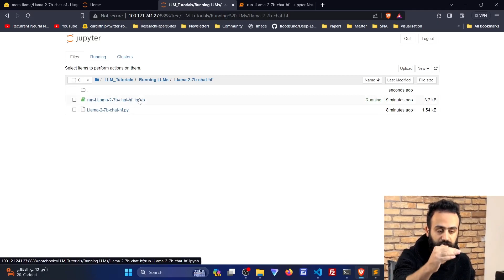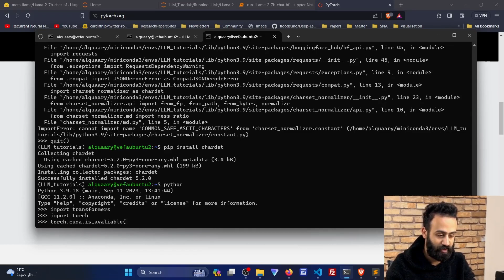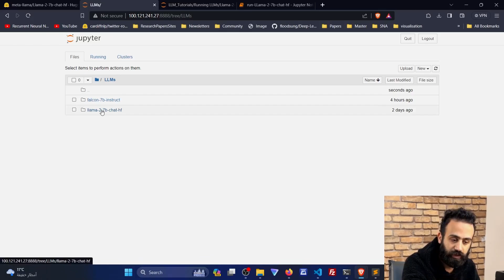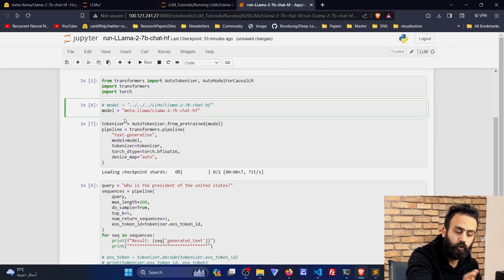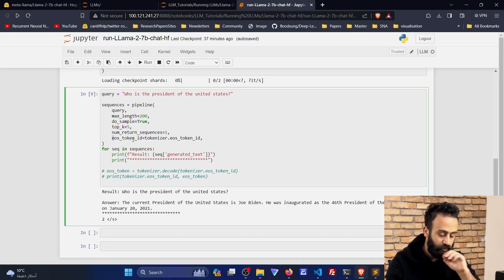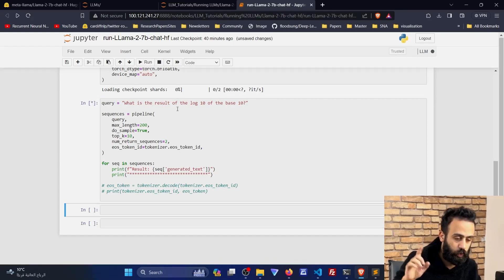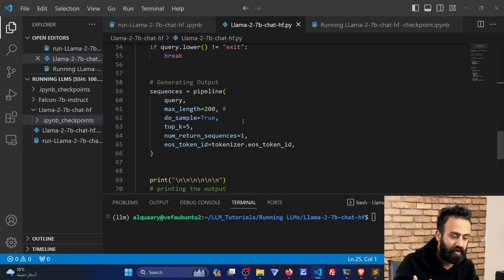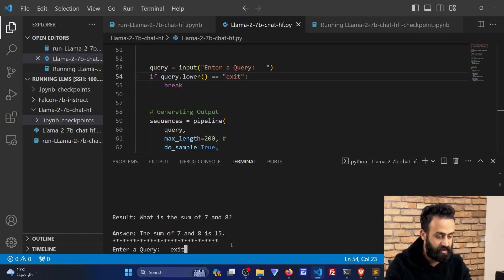التطبيق العملي والتحدث مع موديل (Llama 2 7b) محلياً (Locally)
انضموا إلينا في رحلة مثيرة داخل عالم الذكاء الاصطناعي حيث نغوص في إمكانيات نموذج LLaMA 2 7B! في هذا الفيديو، سنأخذكم في تجربة عملية تُظهر كيف يعمل هذا النموذج اللغوي القوي الذي يحتوي على 7 مليارات بارامتر.

🚀 ما سنغطيه:

مقدمة حول LLaMA 2 7B: تعرف على النموذج ولماذا يُعتبر نقلة نوعية في مجال الذكاء الاصطناعي.
الإعداد للتشغيل: دليل سريع حول كيفية تشغيل LLaMA 2 7B محليًا، بما في ذلك متطلبات النظام ونصائح الإعداد.
عروض توضيحية مباشرة: شاهد النموذج وهو يعمل عند تغذيته بمجموعة متنوعة من المواضيع واستكشاف ردوده.
فهم النتائج: نحلل ردود النموذج لفهم نقاط قوته وقيوده.